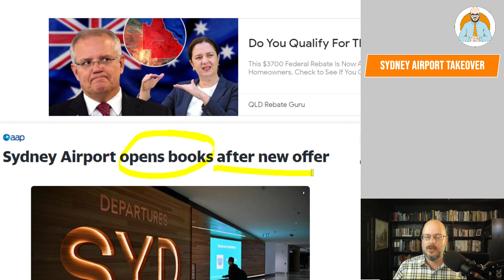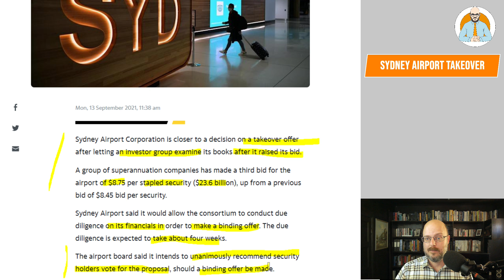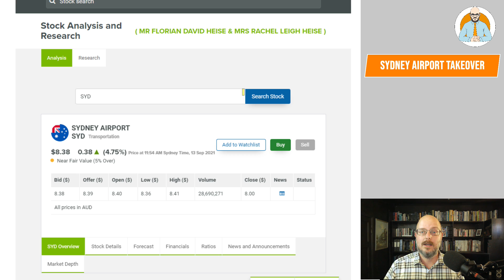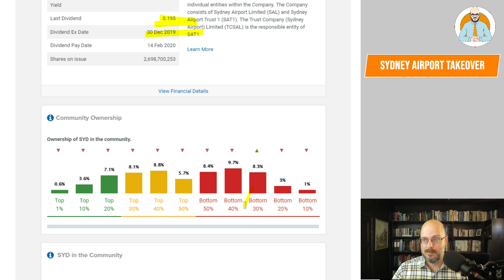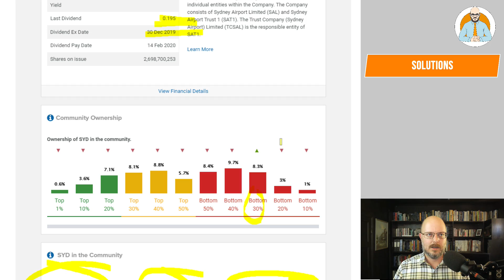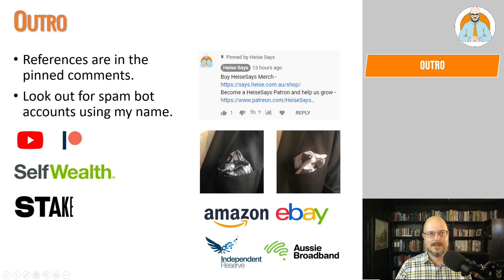Sydney Airport Takeover is a Closer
The Sydney Airport takeover is one step closer.

Why Buildings Stand Up
Why Buildings Fall Down Why Structures Fail
Great Streets
A Pattern Language

Heise Architecture
Our Architectural Practice.